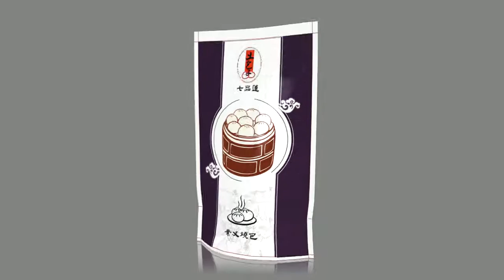傳統包子外包裝